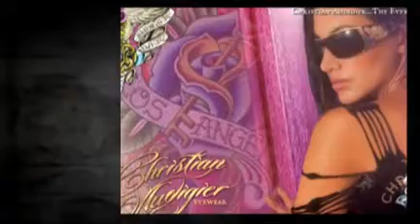Express Vision - Prada, Dolce & Gabanna, Armani, Ed Hardy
The ultimate outline for sunglassses and eyewear. Latest Designs, hottest brands.